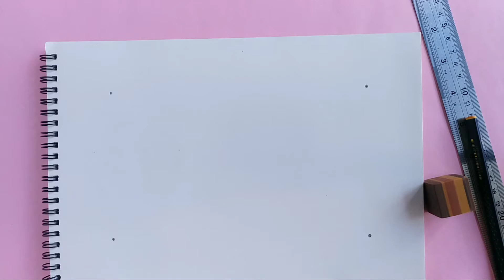Menggambar seni dekoratif taplak meja || seni rupa kelas 4 SD Kurikulum Merdeka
Membuat Gambar Dekoratif Taplak Meja Gambar Dekoratif merupakan gambar hias yang bertujuan untuk mengolah suatu permukaan benda menjadi lebih indah.

Alat Dan Bahan :
Buku Gambar
pensil
 Penghapus
 Penggaris
Cetakan Lingkaran
Pensil warna